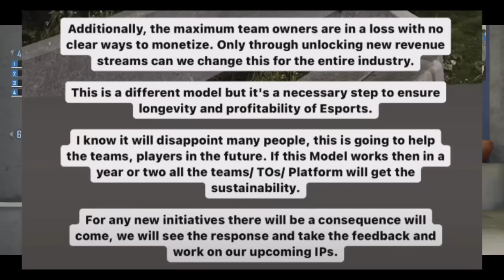Skyesports Not Free Reply ! 😳 Getting Hate ? Skyesports 5.0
jonathan
mortal
scout
news
yt news
spower